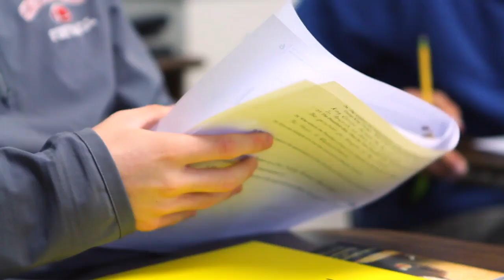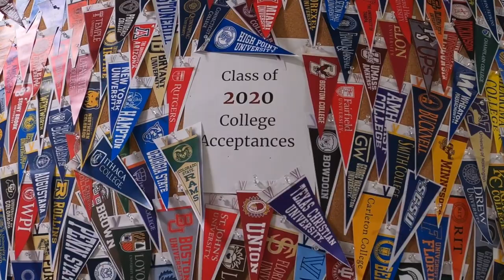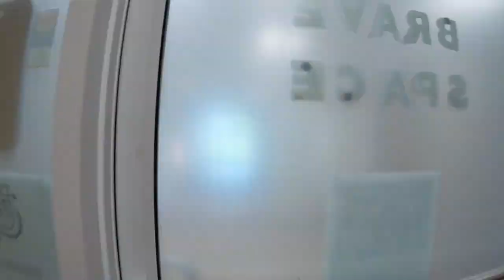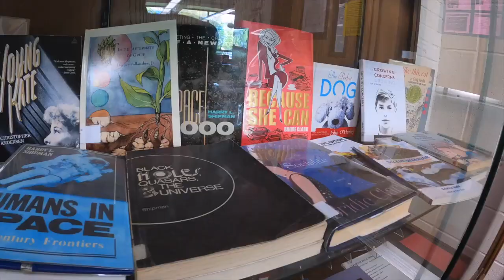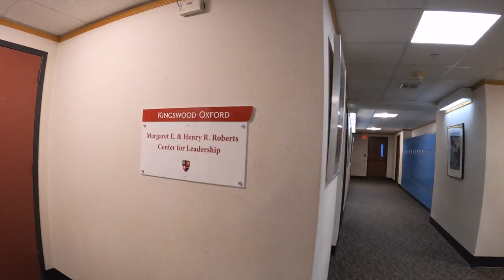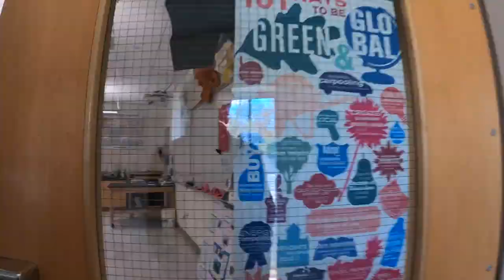Kingswood Oxford School Video Upper School Virtual Tour